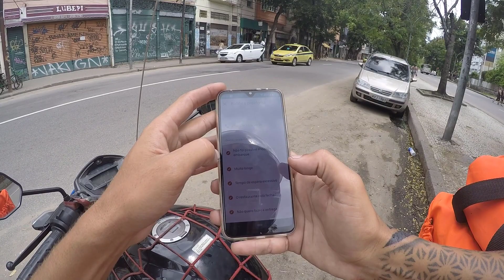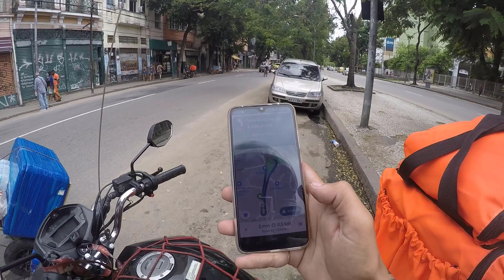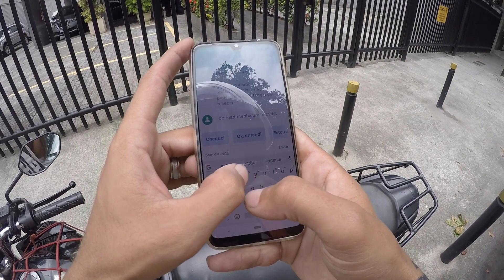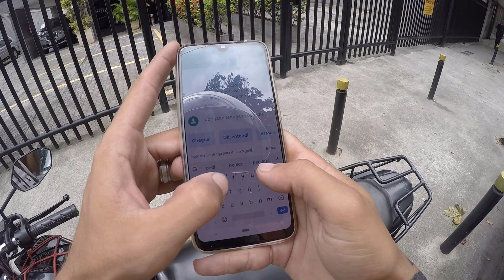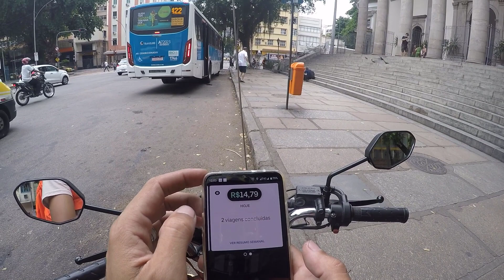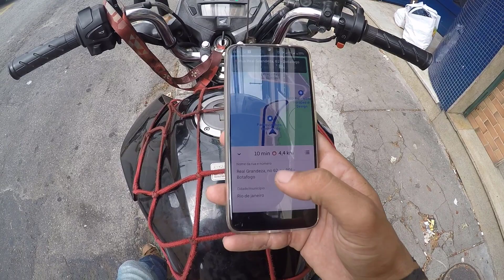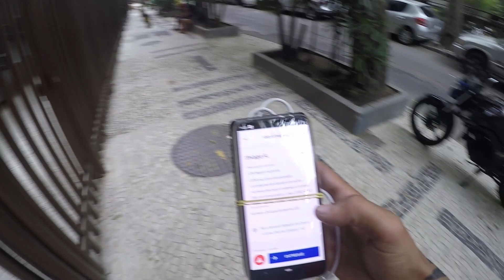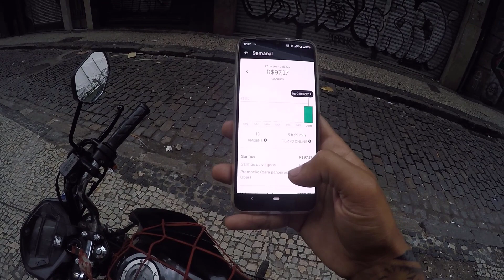6 HORAS DE TRABALHO NA UBER EATS COM A MOTO NOVA DEPOIS DO ASSALTO (Rio de Janeiro)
Fala ai rapaziada !! então nesse video quero mostrar quanto faturei trabalhando 6h no app da uber eats, e se ainda vale a pena trabalhar com o app.
Como eu disse no video a pós  perder minha moto em um assalto, fiquei 3 meses e pouco sem trabalhar por conta de um assalto onde levaram minha moto e meu celular, esse tbm foi o intuito do video, saber se ainda vale a pena!!

assista o video até o final e deixe nos comentários oque você acha..

como ter sucesso nas entregas de delivery.